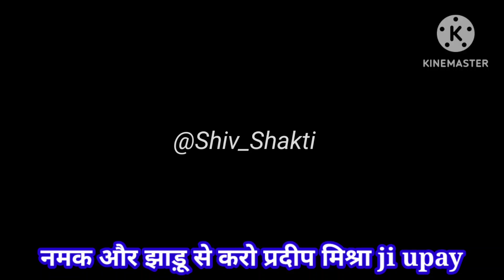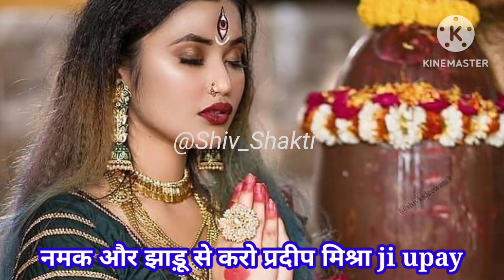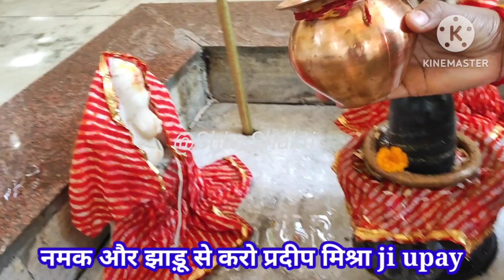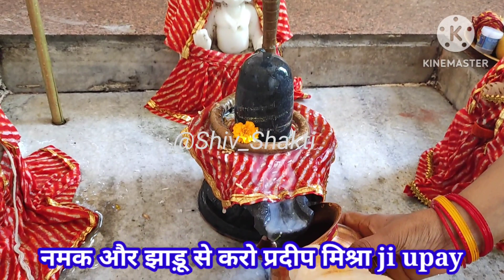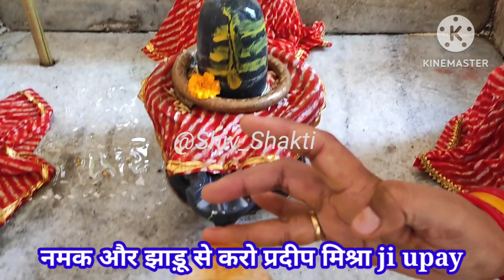रविवार रात घर में करें उपाय "झाड़ू और नमक से" साल भर में 1 बार करना है उपाय फल मिलेगाPrdeep ji mishr